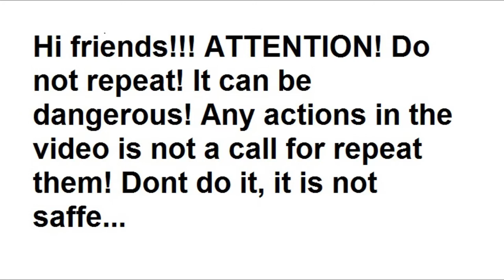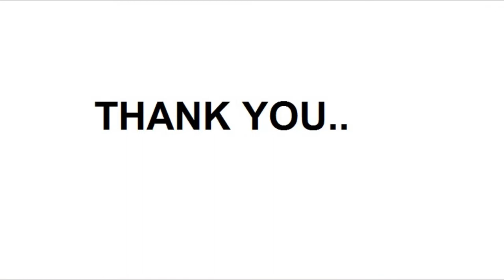EXPERIMENT / TOY CONCRETE MIXER LORRY VS GAS TORCH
Hello How are you. Today video I will be showing TOY CONCRETE MIXER  LORRY VS GAS TORCH. I hope you love the video..

melt and pour
concrete mixer lorry
mixer lorry